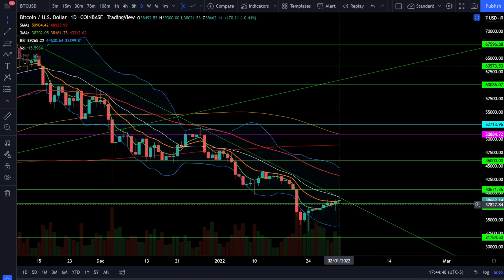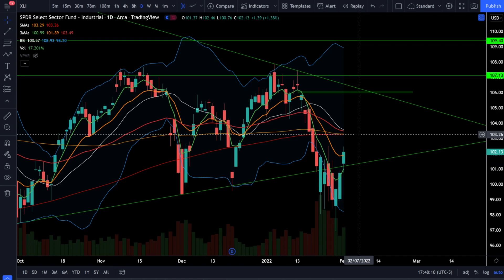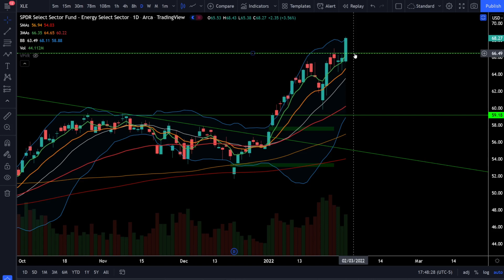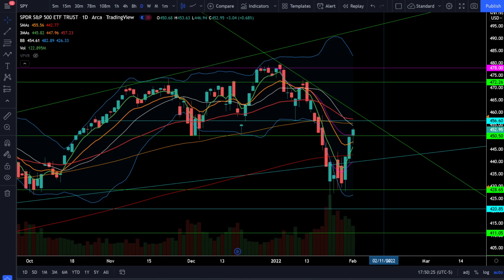BULL BREAKOUT! (SPY, QQQ, DIA, IWM, ARKK, BTC)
Crush this market in 2022!!!

[0:00] Intro
[0:19] SP500/SPY
[4:15] Nasdaq100/QQQ
[5:22] Dow Jones/DIA
[6:23] Russell2000/IWM
[7:03] ARKK ETF
[7:51] VIX
[8:21] Bitcoin/BTC
[8:59] NVDA
[9:36] TSLA
[10:15] AAPL
[11:25] Sectors/XLF/XLI/XLV/XLE
[12:09] Summary

Today SPY had the bull breakout back above resistance after a strong bounce off support. The market is looking more bullish in the short term, but still in a downtrend until we can breakout above the trendline. There's still plenty of earnings to get through, but so far it looks like the bulls are taking control. Watch these critical support and resistance levels. Check out the analysis!